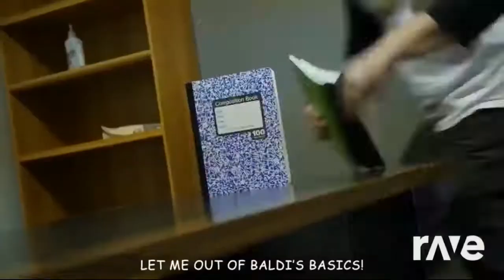RaveDJ Minimix - RaveDJ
Original videos
1St Season Of Jake Paul - Full Song & Garfield And Friends Intro ft. Why Don'T We | RaveDJ